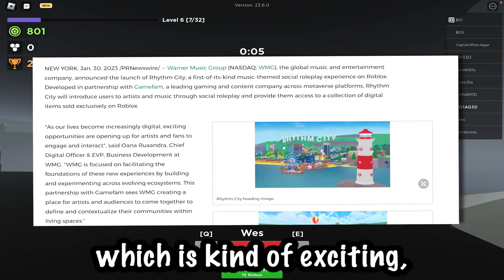Roblox is adding back audios?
Hey guys sorry I have not posted in a bit but I am back :)